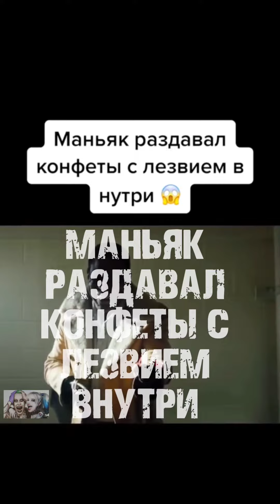МАНЬЯК РАЗДАВАЛ КОНФЕТЫ С ЛЕЗВИЕМ ВНУТРИ. МАНЬЯК РАЗДАВАЛ ЛЕДЕНЦЫ С ЛЕЗВИЕМ. Название: Кэндимен 2021